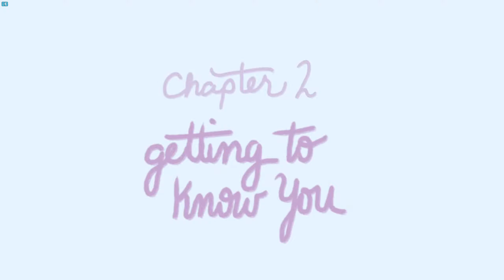USING OUR SHAPES! - WITH YOU Co-op Let's Play (1440p 60FPS PC)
{The Game}

►With You is a cooperative two-player puzzle-playground. It's a tiny game that hopes to inspire couples to connect, communicate, and collaborate.

{Outro Music}